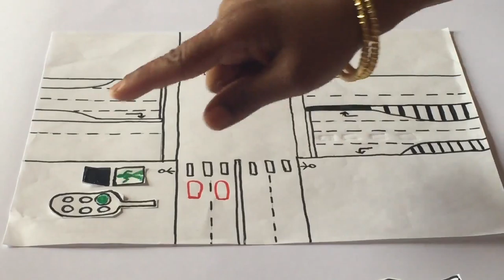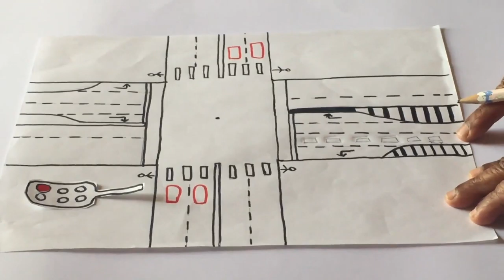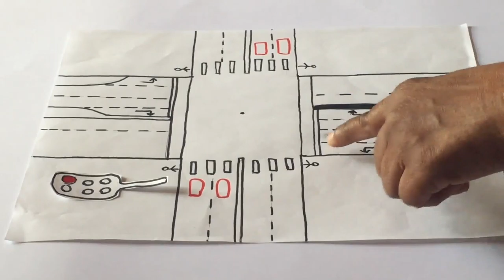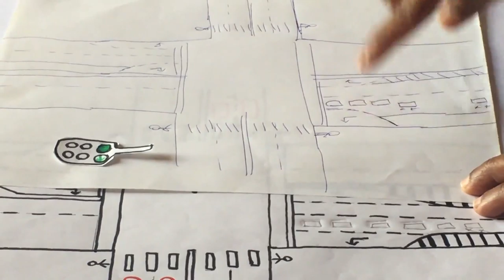Episode 20.7 Traffic Light (Theory) (Gujarati)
How to go through different types of traffic lights, theory in Gujarati.

These driving rules are based in New South Wales, Australia.